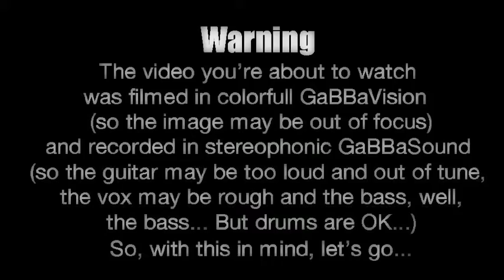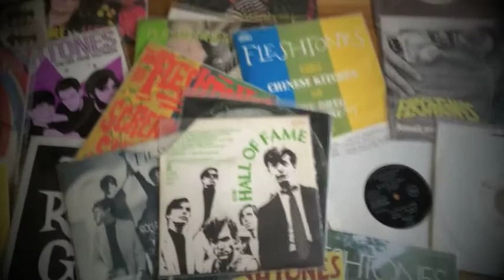Fleshtones 40th anniversary tribute